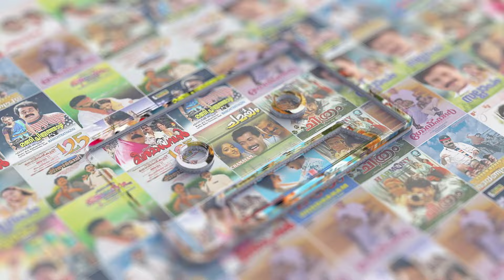Omana Malare Video Song | Kunjikoonan | Navya Nair | Dileep | Manya | Radhika Thilak | Mohan Sithara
Movie : Kunjikkoonan (2002)
Movie Director : Sasi Sankar
Lyrics : Yusufali Kecheri
Singers : Radhika Thilak

|| ANTIPIRACY WARNING ||